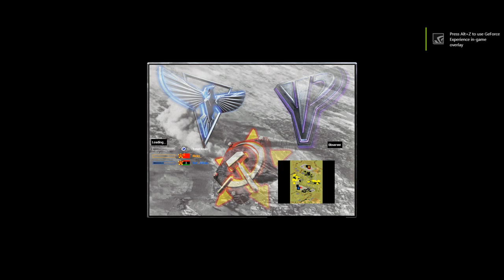Red Alert 2 & Yuri's Revenge - Cold Sweat Reborn